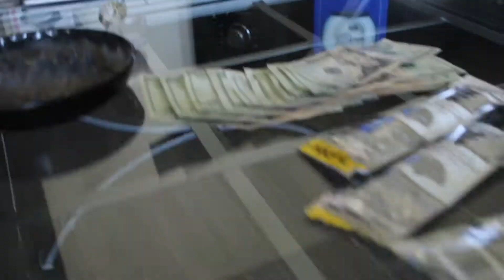Ain't having it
First single off Pacquiao